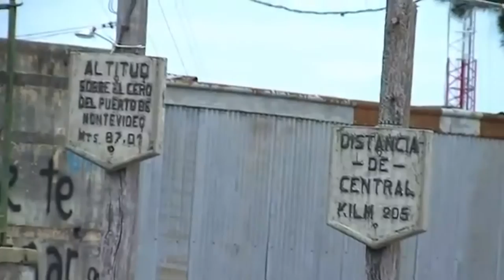Trenes de Uruguay(AFE)"Estación Durazno"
El ferrocarril llego a Durazno en 1874 y por un largo tiempo fue estación terminal,hecho que permitió un gran desarrollo económico y social en la ciudad.Esta ubicada en el km 205 de la vía que une Montevideo con Rivera.